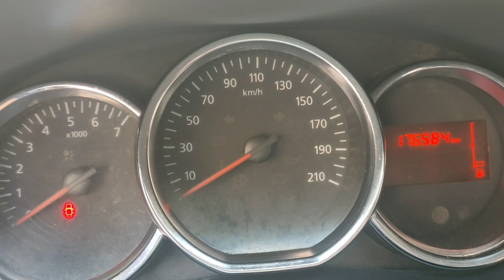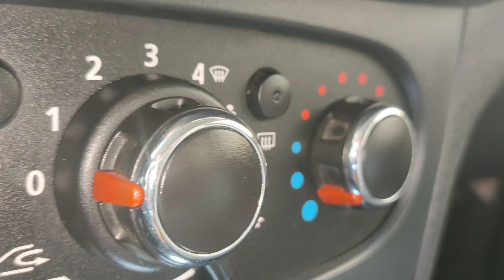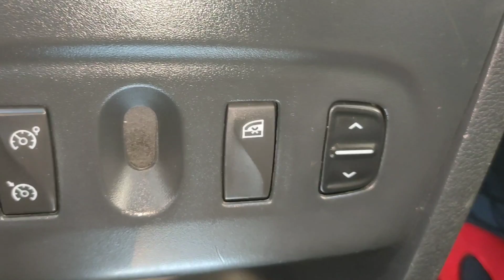بيع وشراء السيارات المستعملة في المغرب سوق المحمدية خريبكة وجدة البروج . Holl auto Octan Dacia